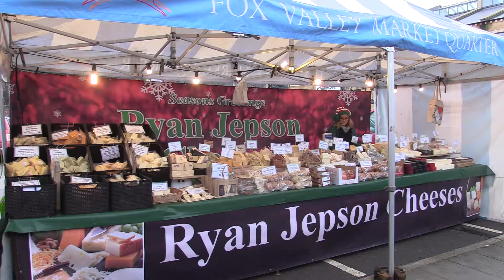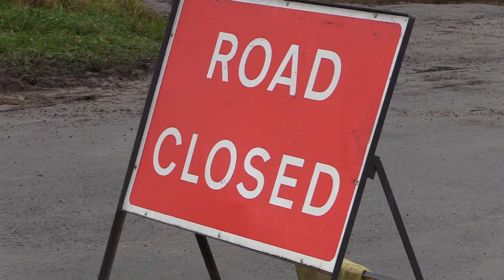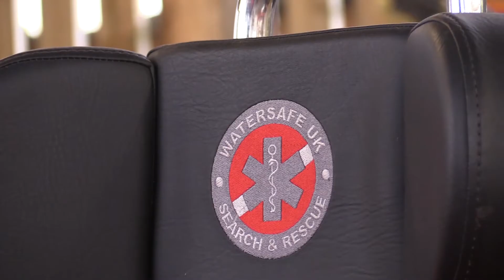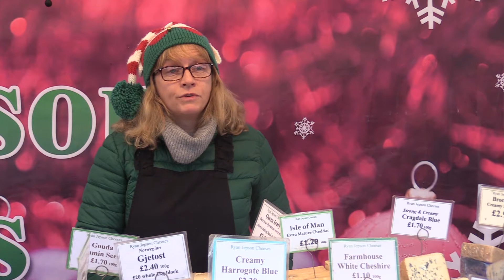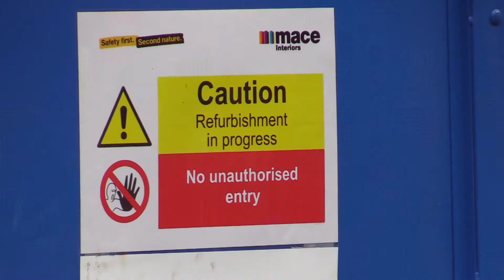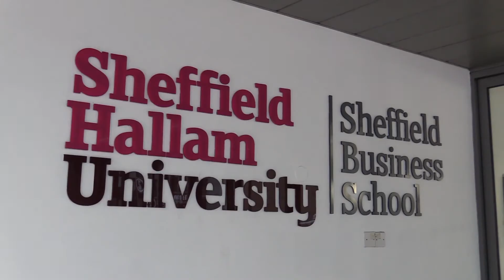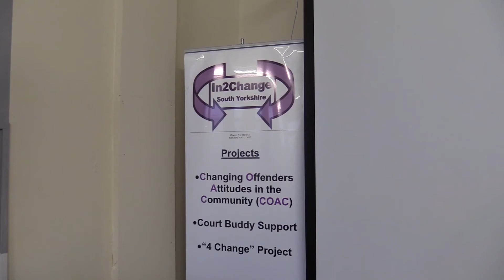A and J